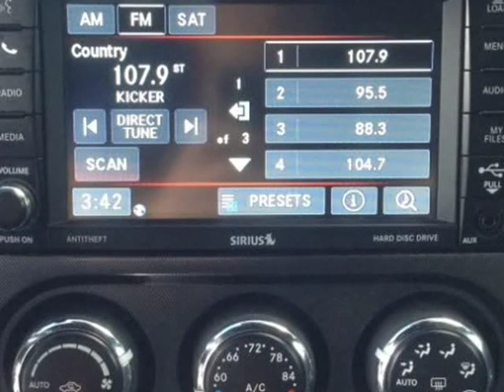2014 Dodge Challenger SXT (Mobile, Alabama)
SKCO Automotive
7354 Airport Blvd.